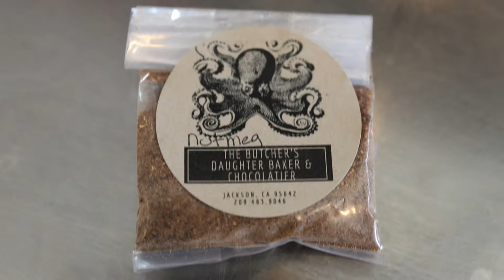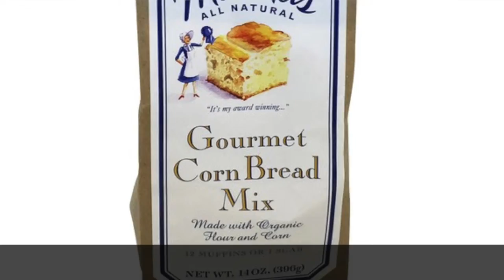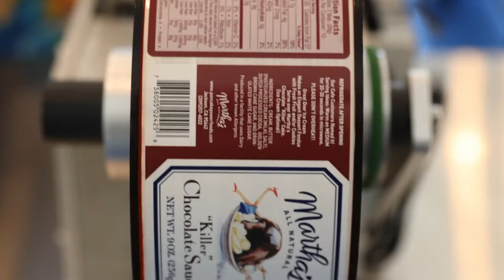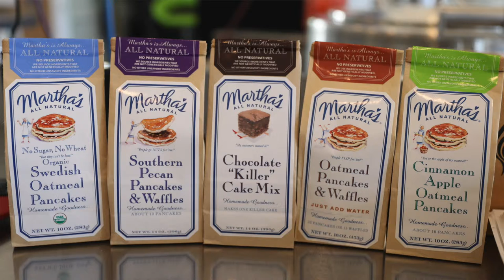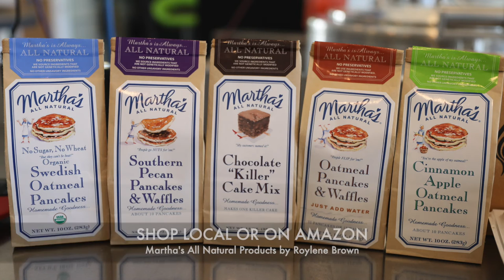Business Spotlight: Martha’s All Natural — "Killer" Chocolate Sauce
Roylene Brown of Martha’s All Natural introduces Ledger Dispatch Publisher, Jack Mitchell, to "Killer" Chocolate Sauce and a wonderful product line that, while available the world over, is produced and manufactured in Amador County. If you love baked goods, chocolate, salts, spices, cakes, pancakes, waffles, cornbread, and well, so much more. Check out Martha’s All Natural, like their Facebook page, visit their shop locally, or place your order through Amazon. It’s the latest, and most delicious, business spotlight — Martha’s All Natural.